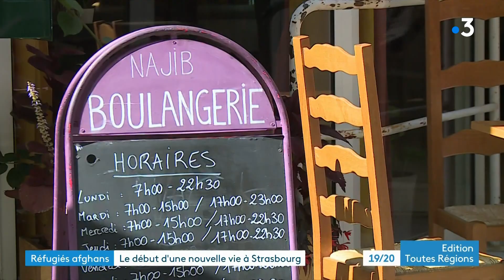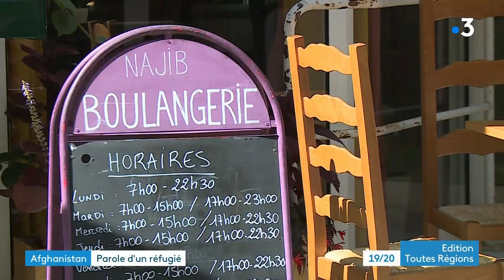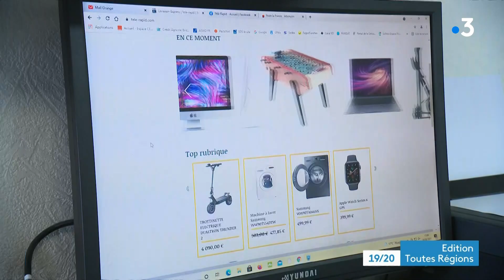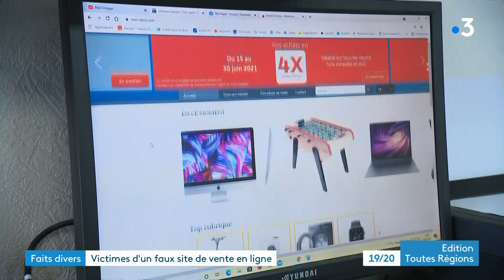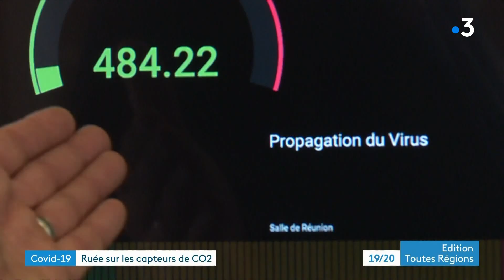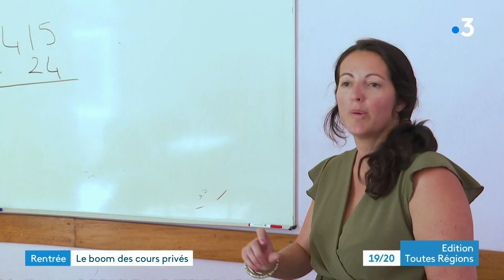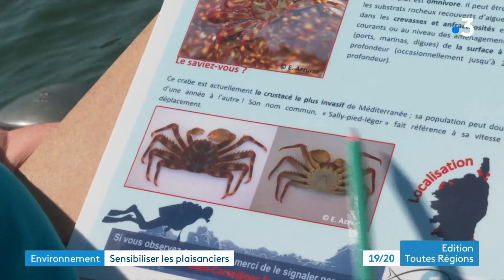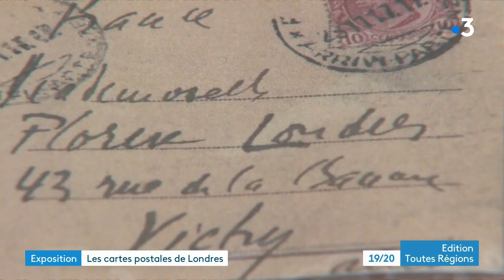France 3 - JT soir 19h, Tout images Toutes régions (Vendredi 27/08/2021)